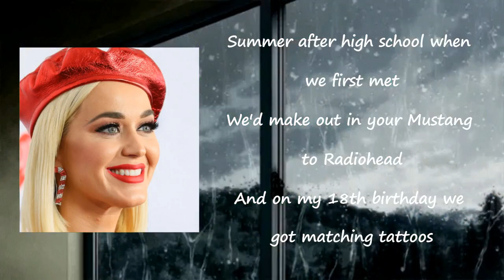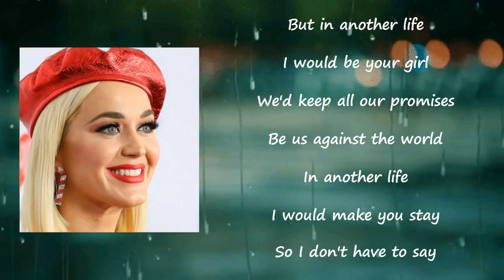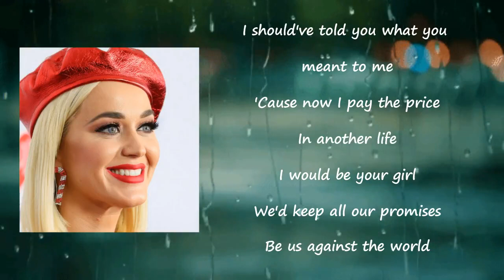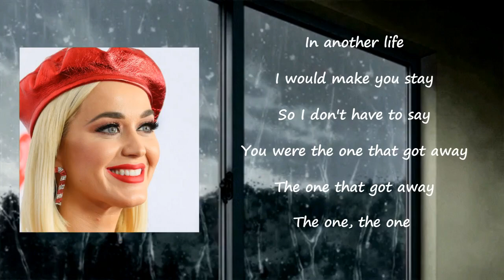Katy Perry - The One That Got Away lyrics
Songs: The One That Got Away by Katy Perry
Album

The One That Got Away Lyrics:

So I don't have to say you were
The one
The one
The one